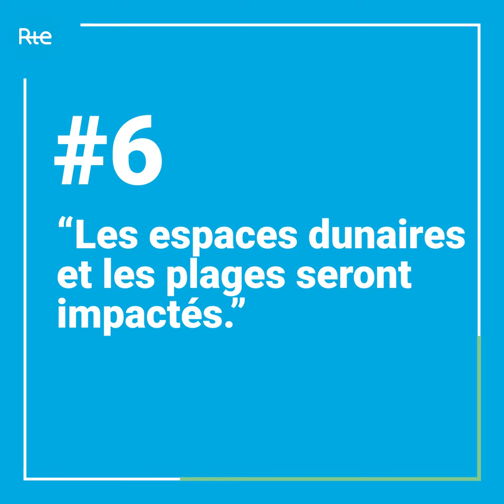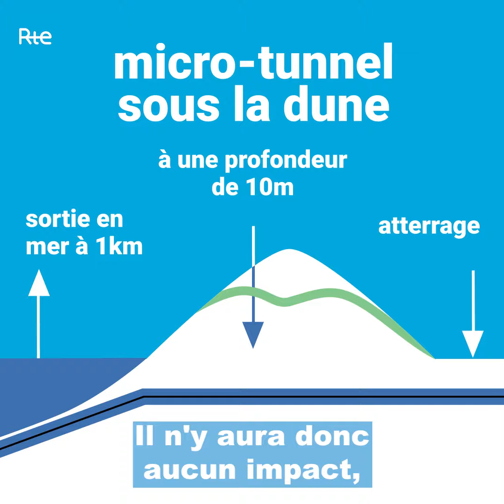Golfe de Gascogne – Idées reçues, on vous explique tout – Épisode 2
RTE répond aux idées reçues sur le projet d’interconnexion Golfe de Gascogne.
Le projet Golfe de Gascogne vise à créer une nouvelle interconnexion électrique entre la France et l’Espagne. Cette ligne doublera les capacités d’échanges d’électricité entre la France et l’Espagne pour permettre de répondre au défi de la transition énergétique. L’objectif est simple : profiter de la complémentarité des réseaux électriques français et espagnols pour offrir à tous une électricité plus sûre, économiquement abordable, et durable.